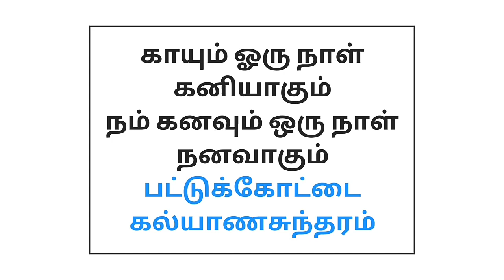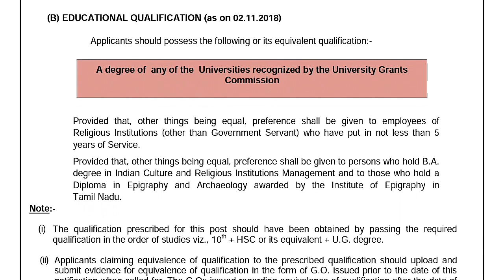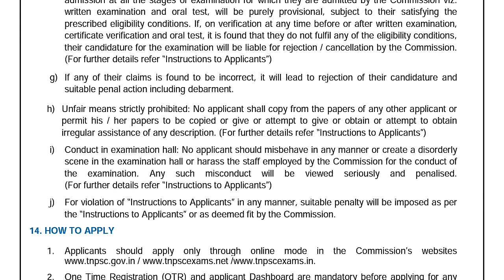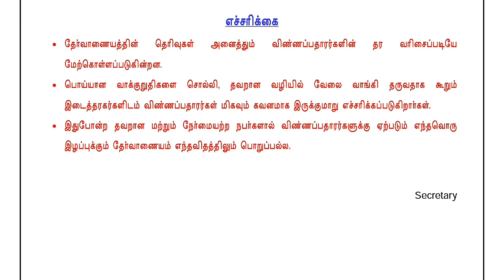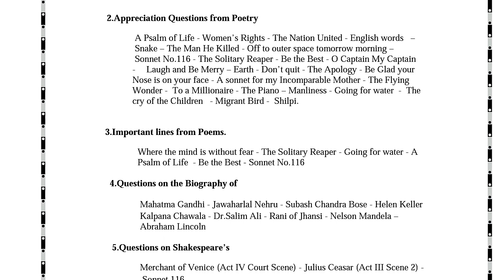TNPSC LATEST NOTIFICATION 2018, QUALIFICATION ANY DEGREE